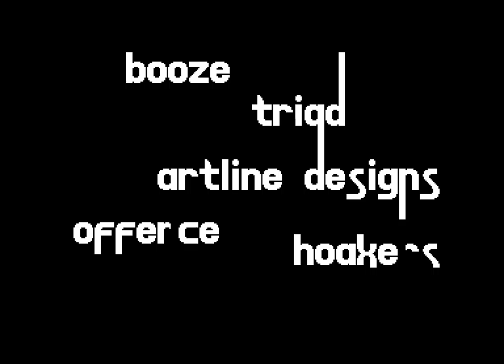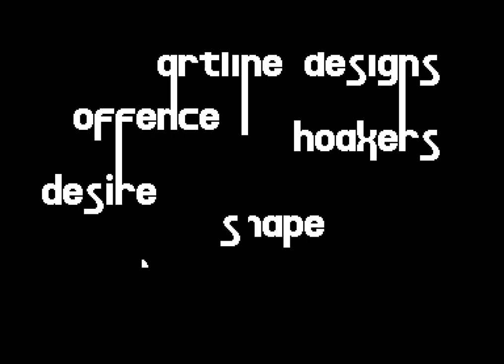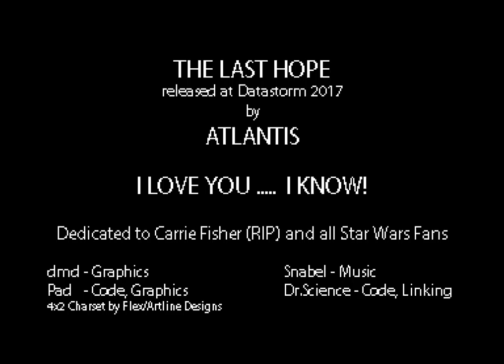C64 Scenedemo - The Last Hope by Atlantis (Datastorm 2017)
Commodore 64 scenedemo, The Last Hope by Atlantis and released at Datastorm 2017 claiming 4th place in the c64 demo compo.

Nice little tribute demo to the late Carrie Fisher